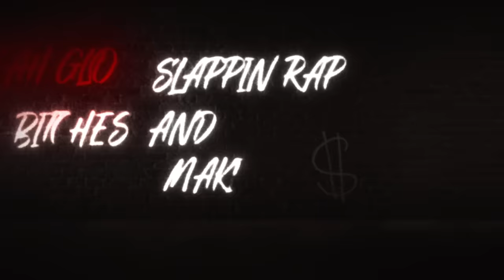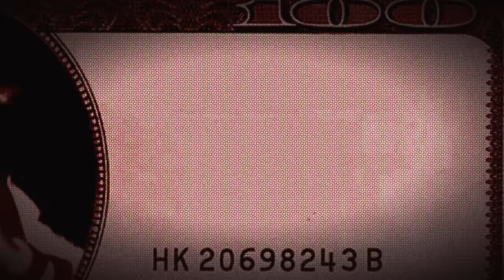GloRilla - Yeah Glo! (Official Lyric Video)